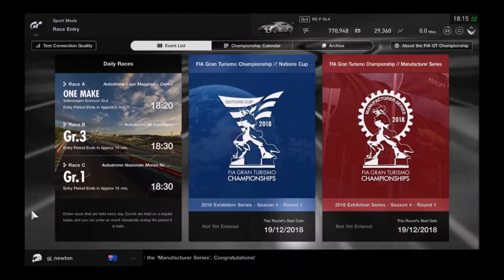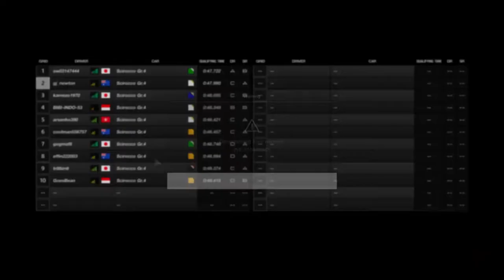Gran Turismo Sport - Punting and Divebombing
Back on GT Sport with some Volkswagen Scirocco Gr.4 racing at Maggiore!  Plenty of punts and divebombs, very dirty driving (especially from one person)!

Xbox gamertag: gjnewton
PSN gamertag: gj_newton